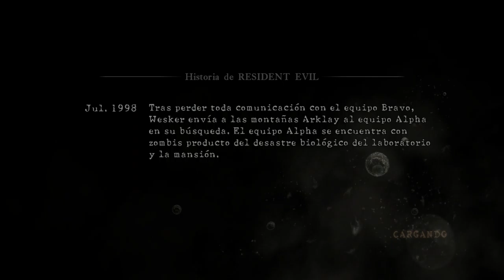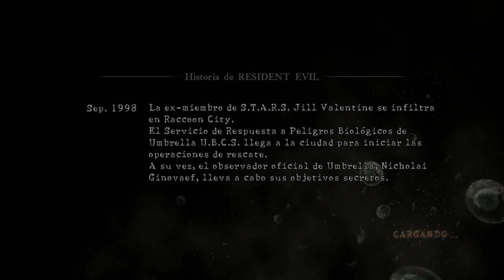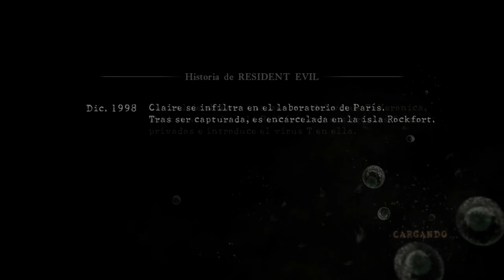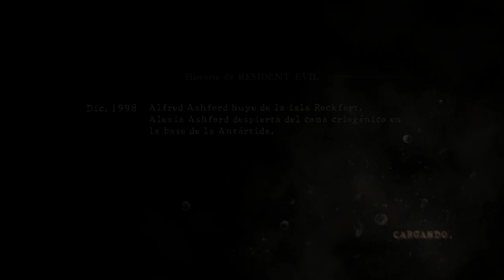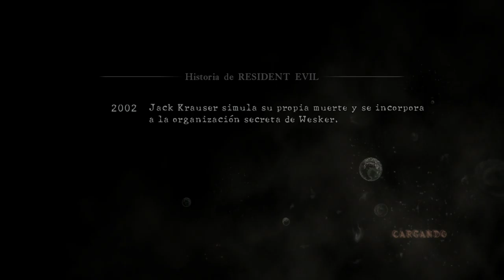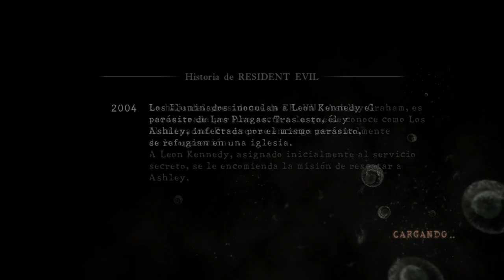Resident Evil 5 - Capítulo #2